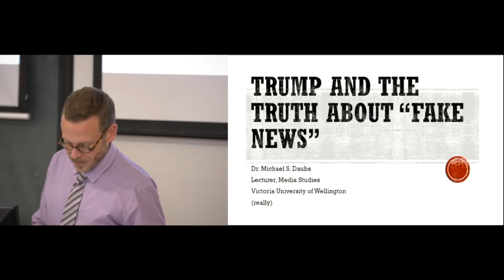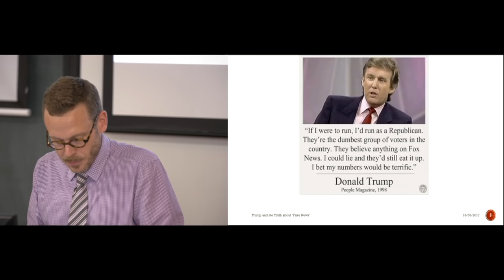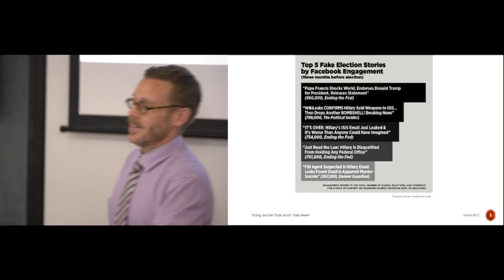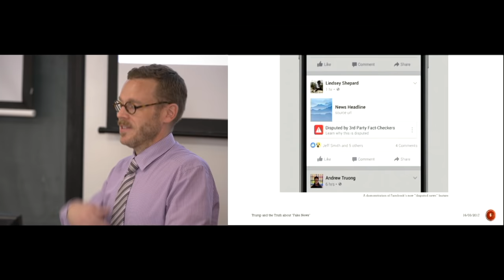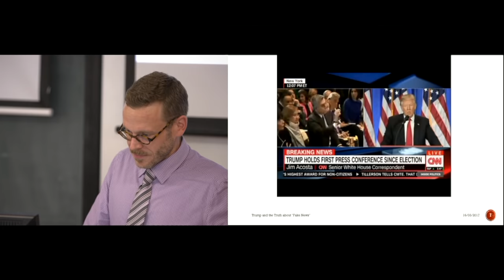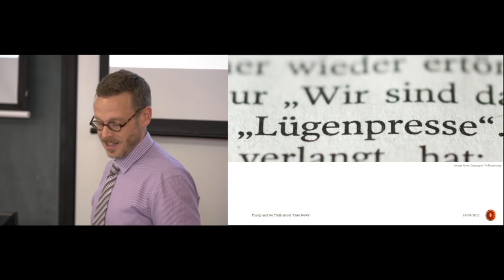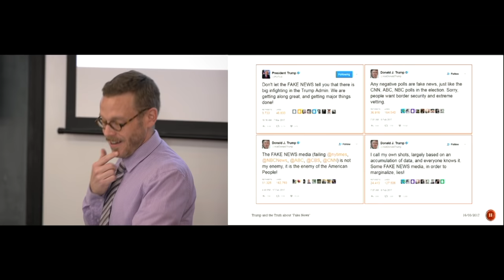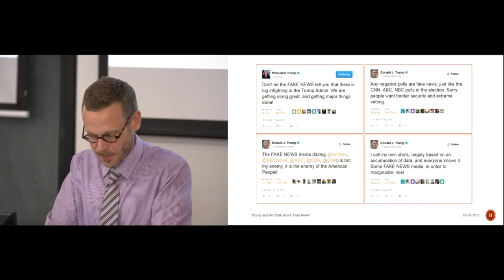Spotlight Lecture Series – Being Frank about fake news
Part of the Victoria University of Wellington Spotlight Lecture Series